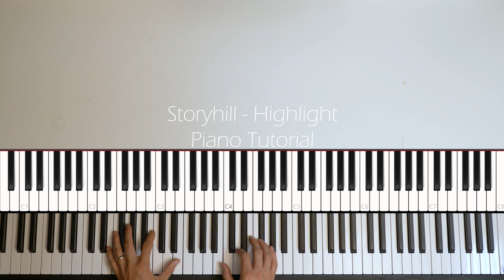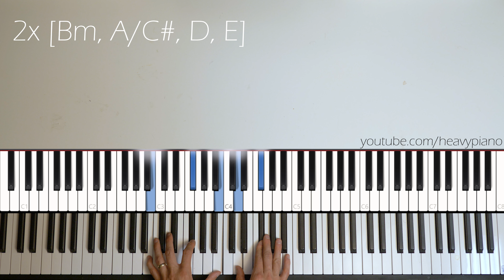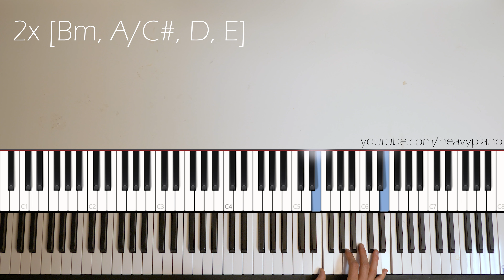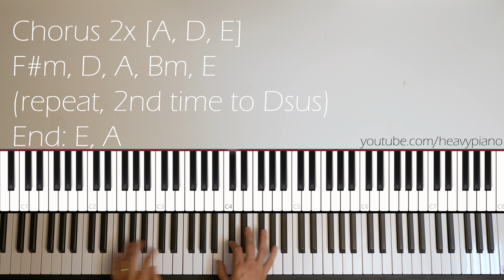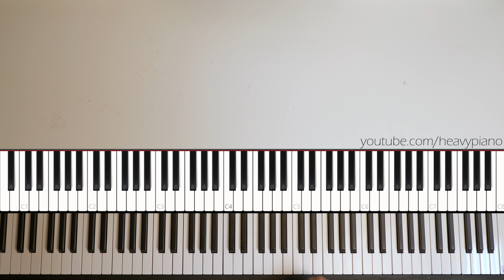Storyhill - Highlight Piano Tutorial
Song requested by Patron Emily. Thanks Emily!